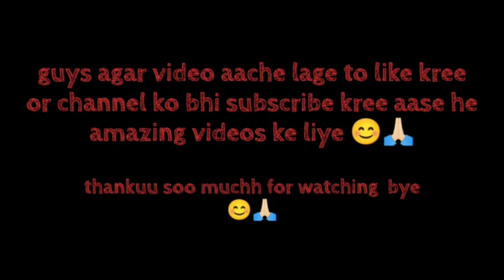बंदर की तरह दिखने वाला एक अजीब फूल ! Dracula Orchid Facts Hindi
About This Video :
Is video me hum apke liye duniya ke ek subse ajeeb flower monkey Dracula ke facts leke aai hai. Aur agar aap is flower ke ware me janna chahte hai to video ko pura dekhe.
Thankuu